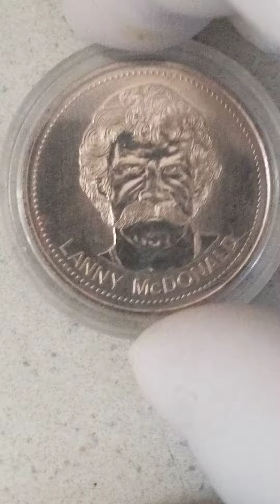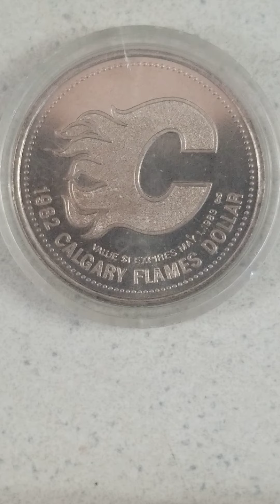1982 Calgary Flames 1$ coins ,Lanny McDonald